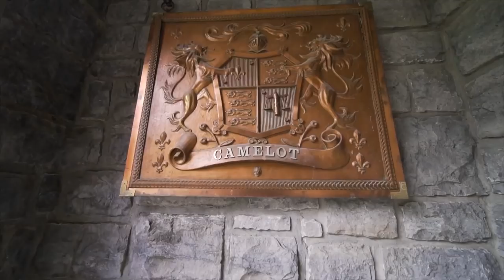$4.995m Luxury Lakefront Castle For Sale. Kansas City, Missouri, USA Sotheby's International Realty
This stunning castle-like home is for sale with Dielmann Sotheby's International Realty

This beautiful custom masterpiece home was inspired by Ashford Castle in Ireland.

The residence sits on three lots & 350 feet of Shoreline.

It was built of custom hammered stone in English Ashlar pattern and 100-year-old Carthage marble that came from a home that was razed to make room for the Kemper Museum.

Architectural details consist of 18-foot ceilings, hand scraped oak floors, original stained glass, mid-19th-century hand carved fireplace mantle, round dining room with 200-year-old hand sculpted fireplace mantle and custom mural. Elevator access on all floors.